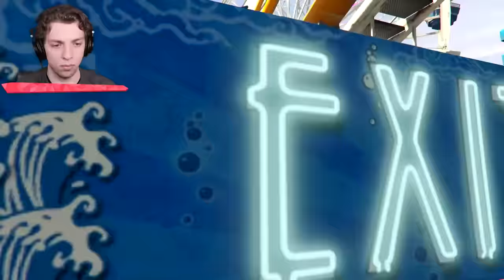GREEN VS PURPLE Hide And Seek! (GTA 5 Online)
We're playing Green vs Purple Hide and Seek in GTA 5!

👬 MY FRIENDS!